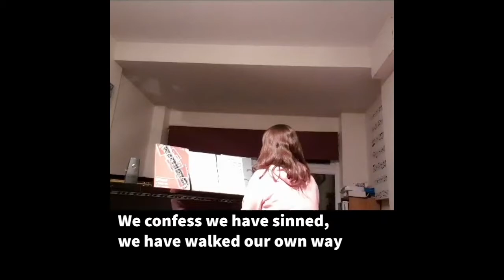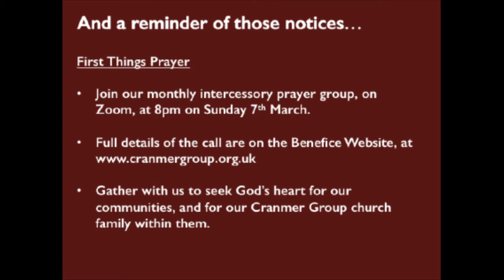Cranmer Group Online Service, Sunday 7th March 2021